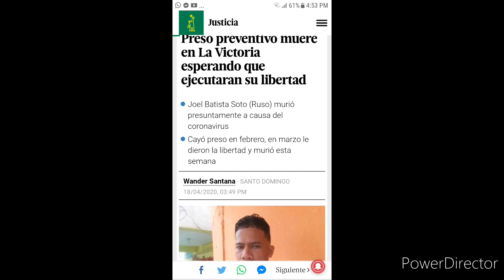Cárcel La Victoria: obra maestra del dictador Trujillo/Era sólo para presos políticos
En nuestro canal CasosSinResolver FieroValenzuela RobertValenzuela presentamos un trabajo sobre cómo funcionan las mafias en la Carcellavictoria Allí los internos fabrican sus armas, un tipo de ron conocido como "Parte Atrás". Fue construida en 1952 por el dictador RafaelLeonidasTrujilloMolina Trujillovenaver Trujillo Pero solo para presos políticos. También la uso el gobierno de JoaquínBalaguer durante los 12AnosdeBalaguer para encerrar presos políticos. Los presos realizaron un motinlavictoria para llamar la atención sobre los casos de CoronaVirusRD PandemiaCoronavirus en la cárcel. Algunos presos afirman que la enfermedad se inició por la celda de Pupilo, quien supuestamente pertenece al grupo de cesarelabusador, preso acusado de narco y lavado. Las imágenes son de ServicioNacionaldeNoticias NoticiasSIN y CDN, la procuraduriaRD La Victoria es manejado por